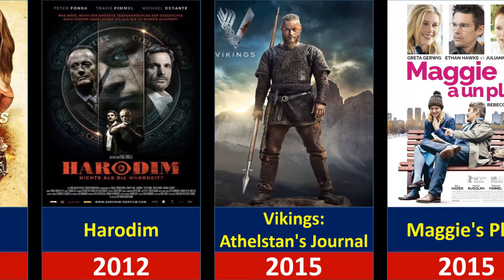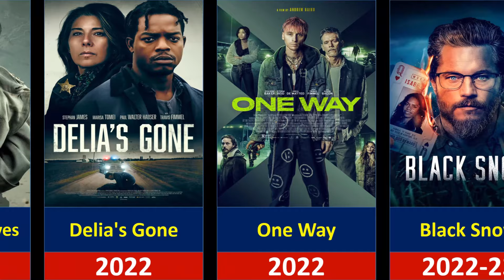Travis Fimmel (Ragnar Lodbrok) All Movies & web series List (2001 to 2023)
Travis Fimmel All Movies & web series
Ragnar Lodbrok All Movies & web series
Ragnar Lodbrok All web series
Ragnar Lodbrok All web series In Hindi Dubbed
Ragnar Lodbrok All web series in Hindi
Travis Fimmel movies
Travis Fimmel TV shows
Vikings (TV series)
Ragnar Lothbrok
Warcraft (2016 film)
Raised by Wolves (TV series)
That Dirty Black Bag (TV series)
Dune: The Sisterhood (TV series)
Finders Keepers (2014 film)
Lean on Pete (2017 film)
Dreamland (2019 film)
Here Are the Young Men (2020 film)
Travis Fimmel filmography
Travis Fimmel best movies
Travis Fimmel upcoming movies
Travis Fimmel TV roles
Travis Fimmel awards and nominations
Travis Fimmel trivia
Travis Fimmel net worth